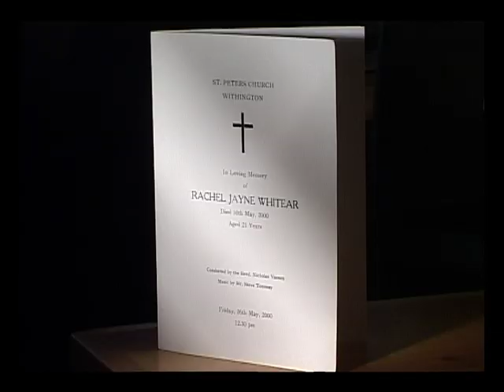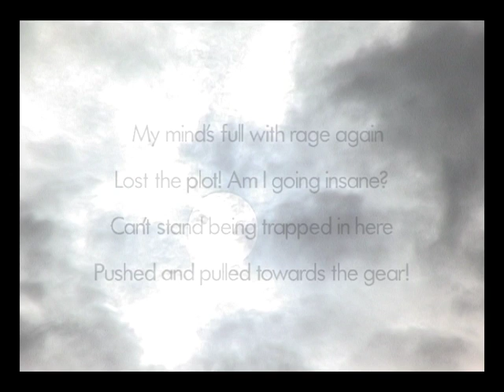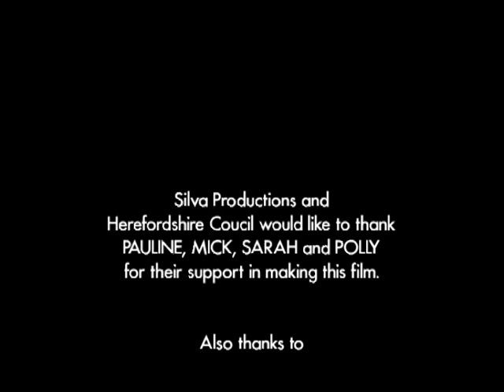Rachel's Story (part 3 of 3)